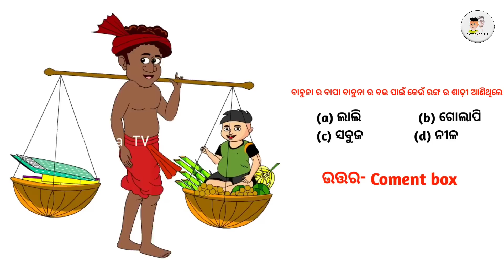sabitri brata kemiti palana kariba / Babuna comedy part -24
How is Sabitri Brata celebrated?

video highlight
Which God is Worshipped on Savitri?
How is Sabitri Brata celebrated?Which God is Worshipped on Savitri?
What can we eat in Savitri Puja?
Why Savitri puja is celebrated?
Who is Savitri goddess?
What is Savitri pooja?
What to eat in Purnima fast?
What is done in Vat Purnima?
How can I break my Purnima fast?
How to do Savitri pooja?
Which day is Sabitri Brata?
Who is the fastest Hindu god?
How many books are there in Savitri?
When can I break Vat Purnima fast